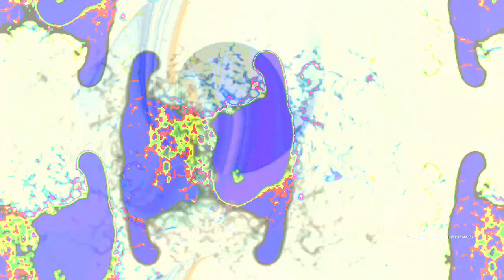[EPILEPSY WARNING] Movie 23 04 13 00h48m36s *Photosensitivity Warning*